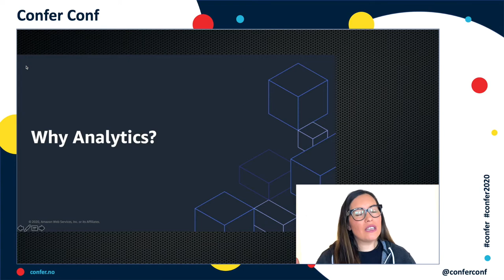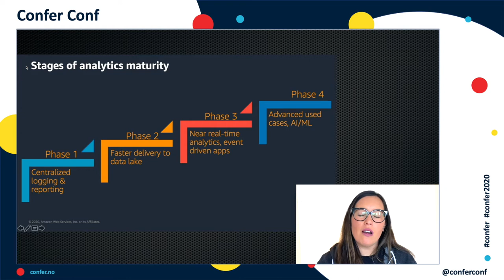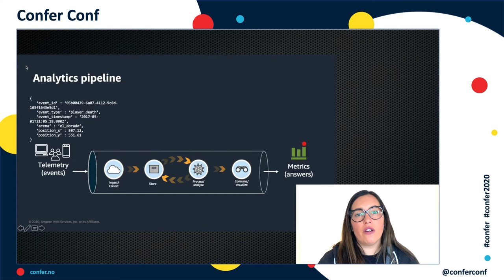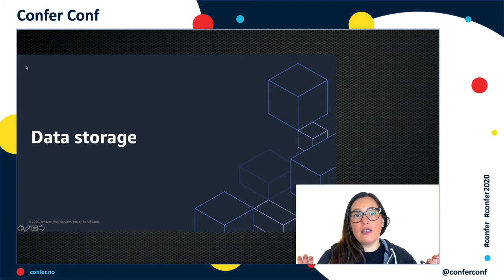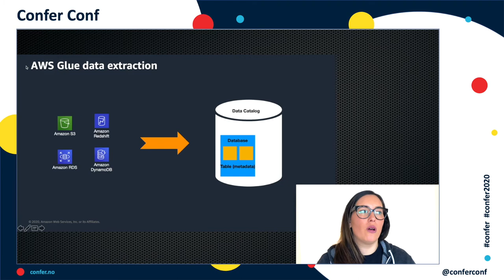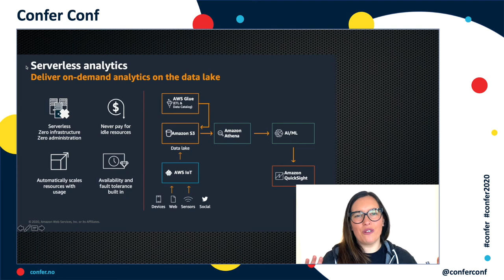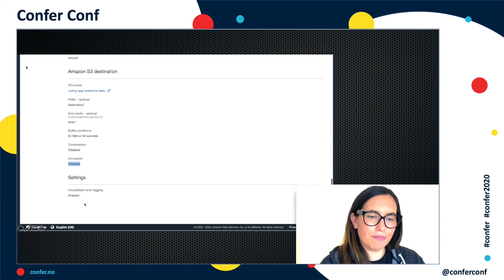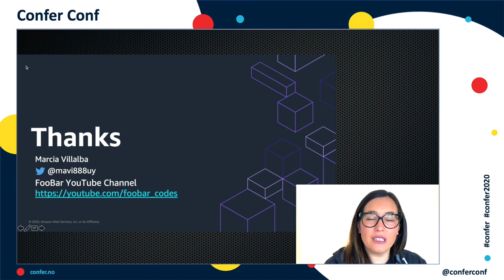Marcia Villalba – Building serverless analytics pipelines